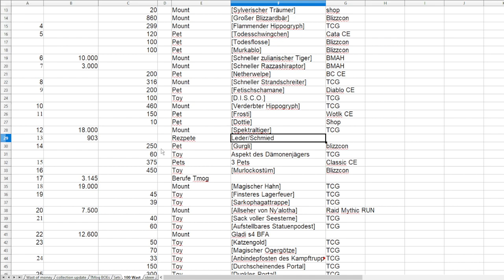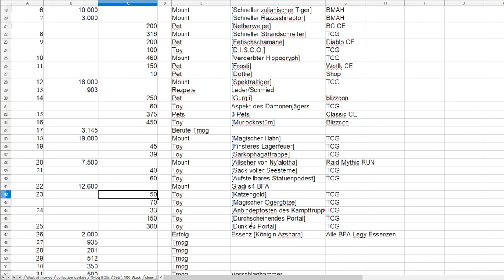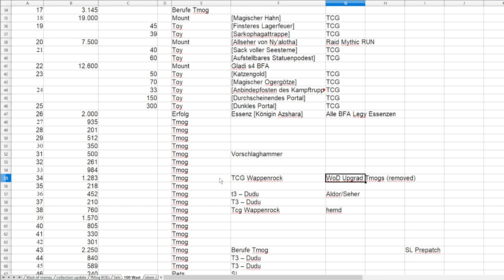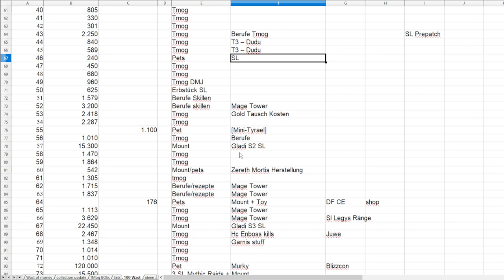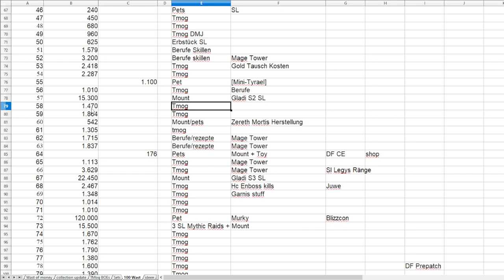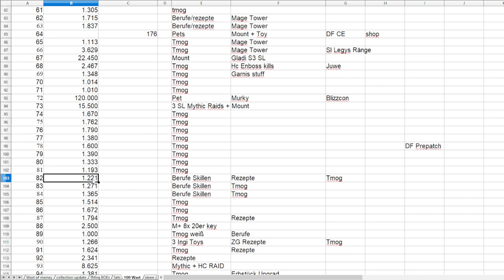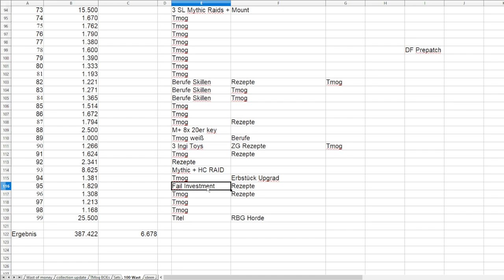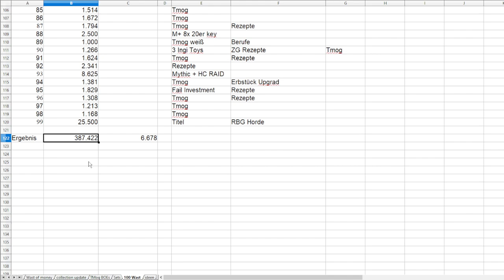Waste of Money WOW Edition #100 - Special Edition